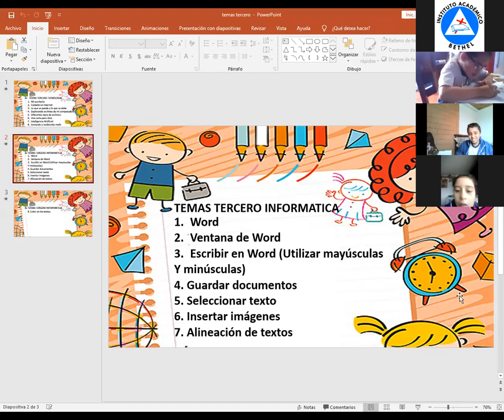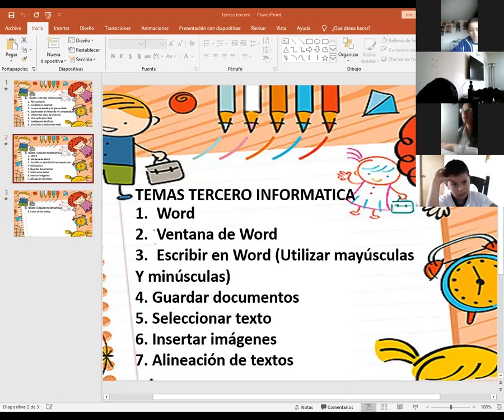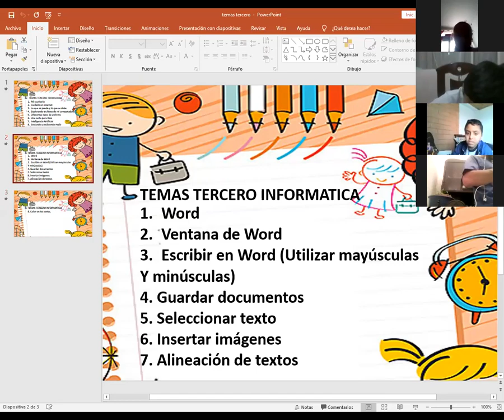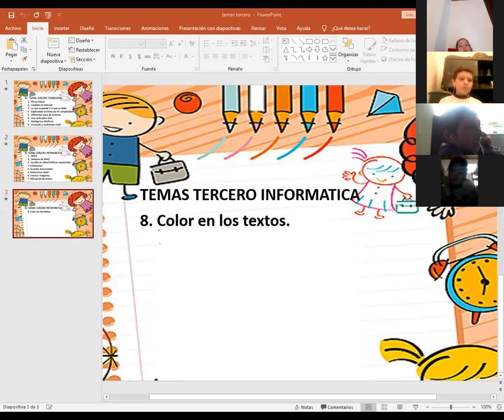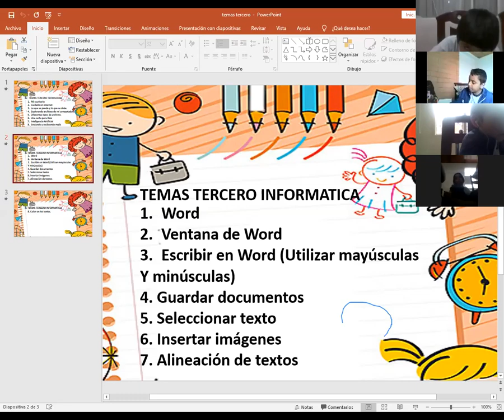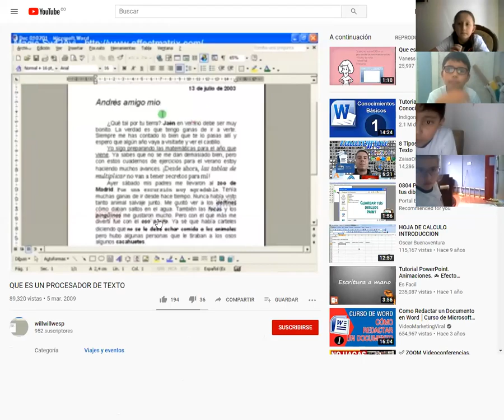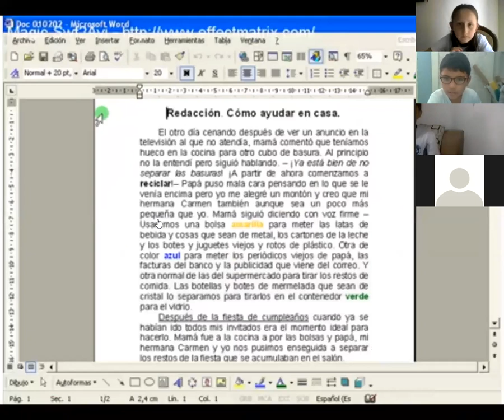Informática tercero 29 abril - Tercero